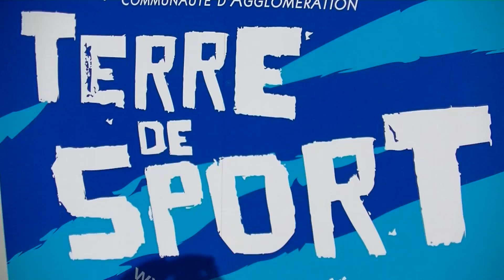Rugby RCT Toulon vs La Rochelle Résumé Match Championnat de France Espoirs Live TV Sports 2016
Final Score Match Championnat de France 2016
RCT Toulon vs La Rochelle  13 -  17